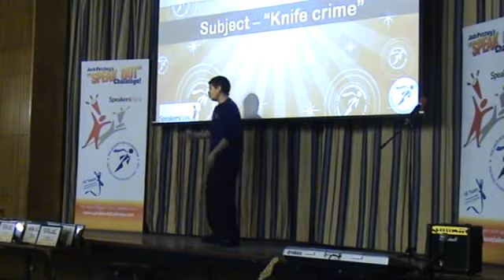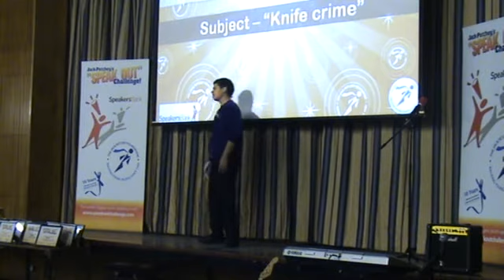Patrick Velastegui Winner, Regional Final Haringey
Jack Petchey Foundation Speakout Challenge